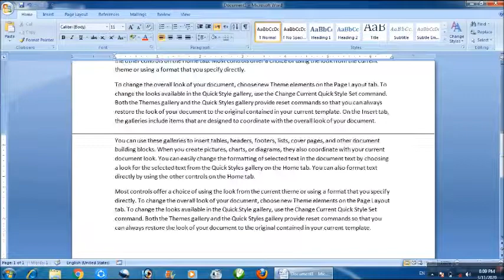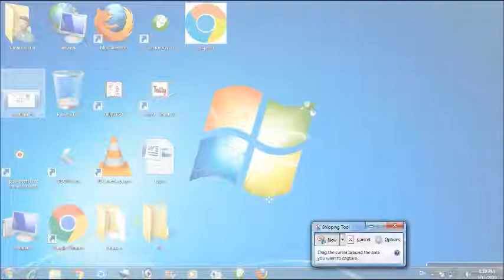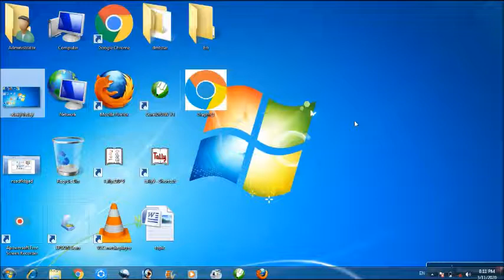how to take screenshot - use snipping tool in windows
in this video is you will get to know about how to take screenshot
 how to use snipping tool in windows

thanks for wachting my videos.